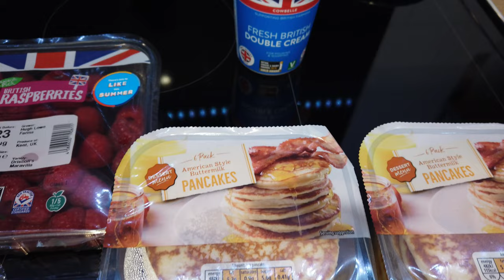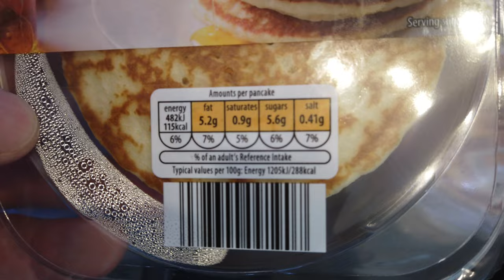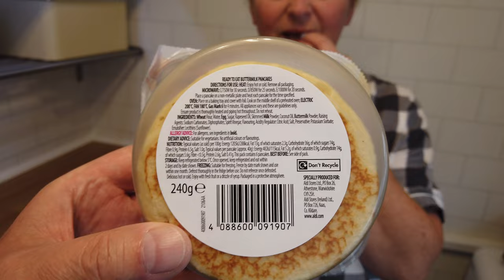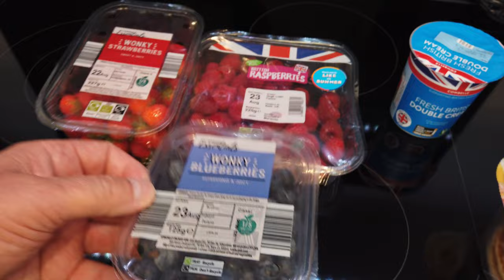Yes or No American pancakes from Aldi £1.69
How would you have yours, see what we think and let us know what you would do if different.